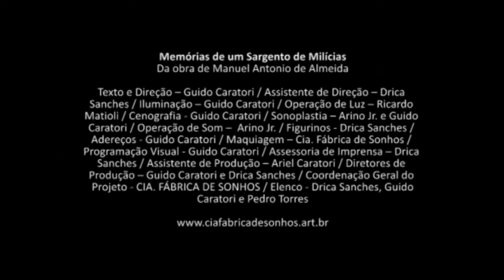Teaser ''Memórias de um Sargento de Milícias''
A montagem da Cia. Fábrica de Sonhos, de São José do Rio Preto, narra com muito humor a história de Leonardo Filho, rapaz esperto, malandro e traquinas, que arma as maiores confusões no início do século XIX (época do Rei D. João VI).  Ele é filho de Leonardo Pataca e Maria da Hortaliça, ambos portugueses que se conheceram em um navio quando vinham para o Brasil.  Leonardo assentou uma pisadela em Maria, que retribuiu com beliscões.
Entre pisadelas e beliscões, Maria viu-se grávida. Tempos depois, por motivos de desavenças conjugais, o garoto, fruto das pisadelas e beliscões, é abandonado pelos pais e acaba sendo criado por seu padrinho (o barbeiro). E em meio a muitas travessuras, Leonardo Filho vai crescendo e, entre amores e desamores, transformando-se em um tremendo vadio - o primeiro vadio-tipo da Literatura Brasileira.